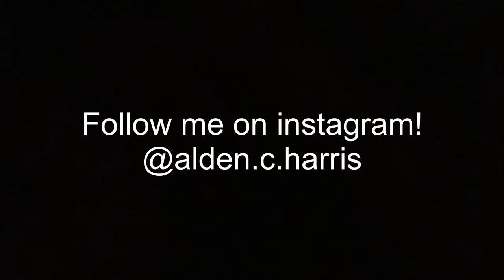THROWING DISCS OFF OF A MOUNTAIN!!!!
2022 Las Vegas Challenge
New videos after every big event this season!